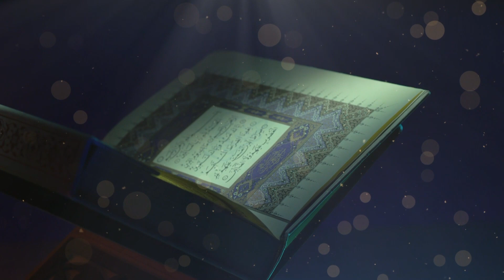Tefsir Dersleri 105.Bölüm (Bakara Suresi 196. Ayeti Kerime )/Ferit Hocaoğlu Hoca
﴾196﴿ “Haccı ve umreyi Allah için eksiksiz yerine getirin; engellenirseniz kolayınıza gelen bir kurban gönderin. Kurban, mahalline ulaşıncaya kadar başlarınızı tıraş etmeyin. Fakat içinizden biri hasta ise veya başından bir rahatsızlığı varsa (tıraşını olup) oruç veya sadaka yahut kurban olarak bir fidye ödesin. Güvenlikte olduğunuzda hacdan önce umre yapan kişi, gücünün elverdiği türden bir kurban kessin. Bulamayan ise hac sırasında üç gün, döndükten sonra da yedi gün yani tam on gün oruç tutmalıdır. Bu, ailesi Mescid-i Harâm civarında oturmayanlar içindir. Allah’ın buyruğuna saygılı olun ve bilin ki Allah’ın cezalandırması çok şiddetlidir.

Dini Mübini İslamın Emir ve yasaklarının her kesime ulaşması için hizmetinizdeyiz..
"Sizden hiç bir ücret istemeyenlere tâbi olun. Onlar, hidayete erdirilmişlerdir." ayeti gereğince, sohbet videolarımızı, ücret talep etmemek kaydıyla istediğiniz gibi paylaşabilirsiniz. (Yasin 21)

* Lütfen tebliğ niyetiyle, tanıdıklarınıza sohbet kanalımızı tavsiye edin. Çünkü:

"Kim, iyi bir işe aracılık ederse, onun da o işten bir nasibi olur. Kim, kötü bir işe aracılık ederse, onun da ondan bir payı olur. Allah, her şeyin karşılığını vericidir." (Nisa 85)

Ve son Peygamber Muhammed (aleyhisselatü vesselam) şöyle dedi:

"Hayra vesile olan, hayrı yapan gibidir." (Tirmizî, İlim, 14.)

Tesir ve hidayet, Hâdî olan Allah'tandır... (Celle celâluhû)